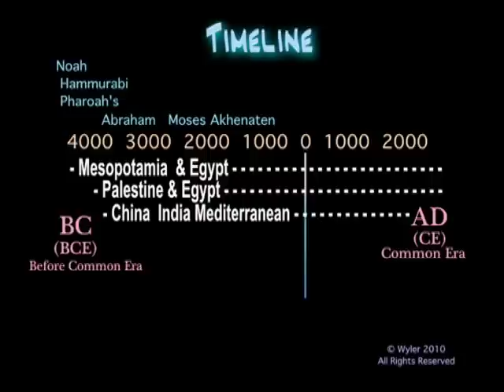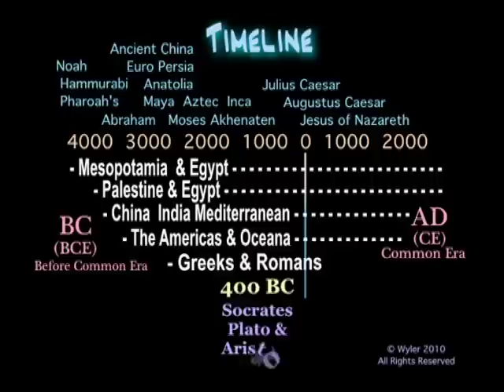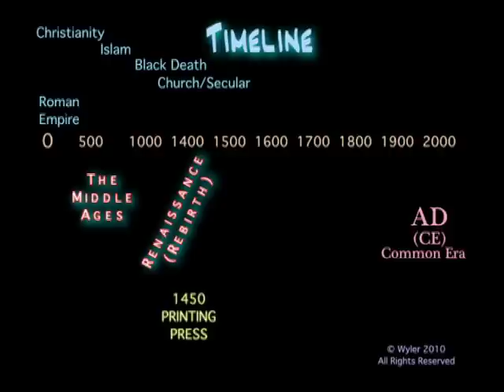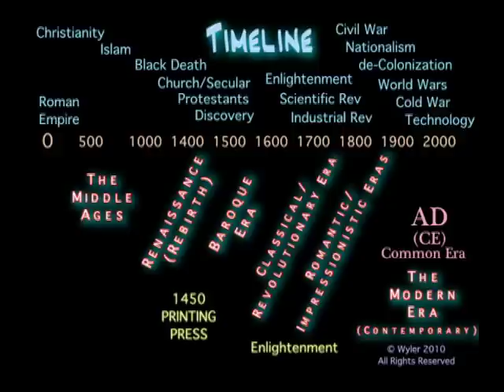World Timeline (10) 4000 BC to 2010 AD - Movie Music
World Timeline (10) 4000 BC to 2010 AD - Movie Music ) history world history mesopotamia egypt palestine the fertile crescent china india mongols europe anatolia oceana americas eras middle ages bc ad baroque classical revolutionary romantic modern contemporary bc bce ad ce before common era common era